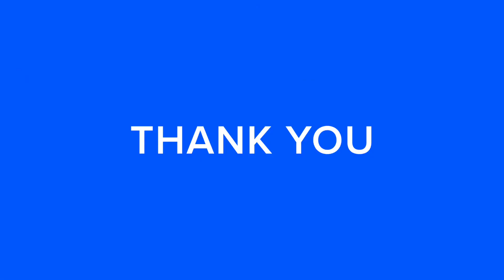Plum fruits l Enjoy picking plum